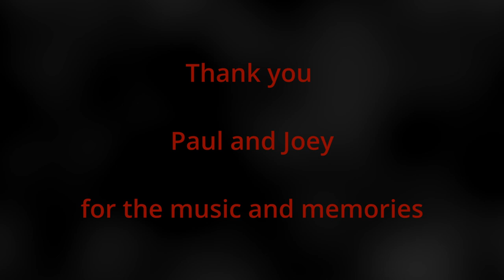MetalVice in 6:66 - Paying Respect To Paul And Joey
Recently we were back home in Iowa and had the opportunity to pay our respects to Paul and Joey, from Slipknot. Two amazing people who left us far too soon. It was a very humbling experience. Thank you both for all the amazing music and memories!